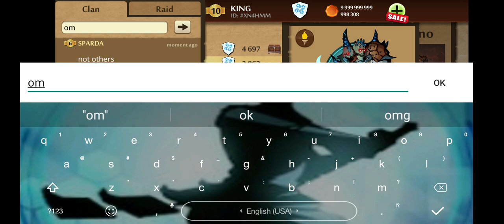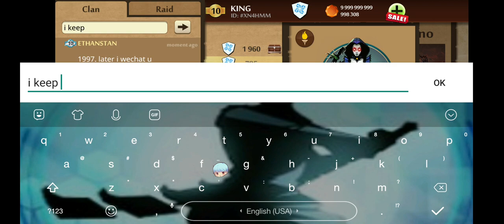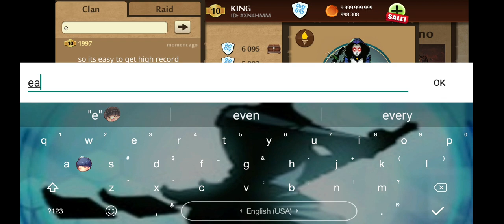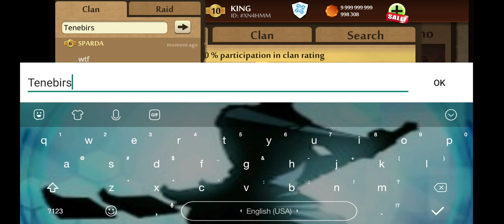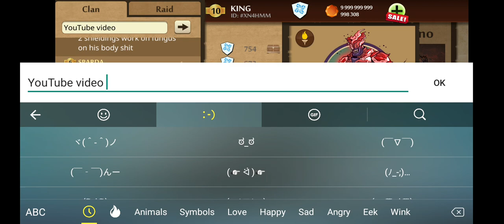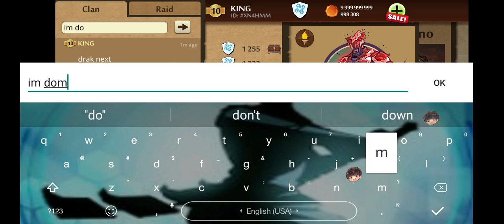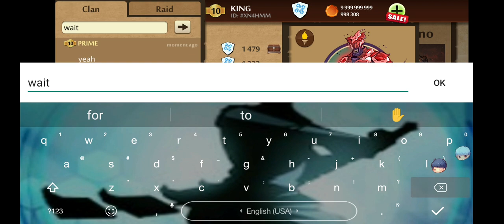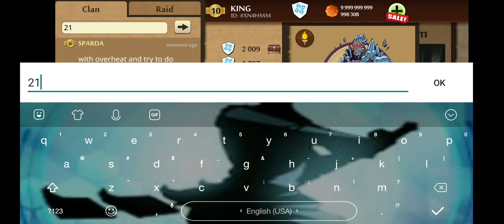shadow fight 2 new update//Harder bosses clan raids